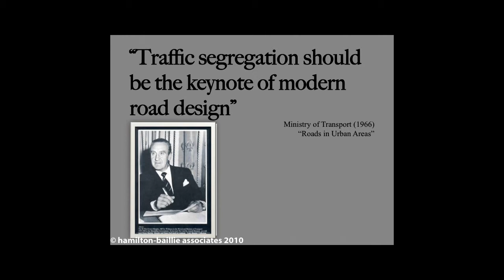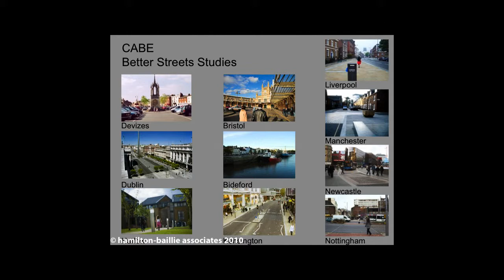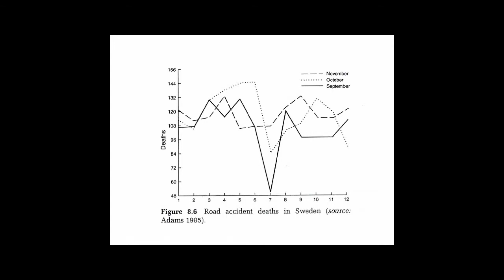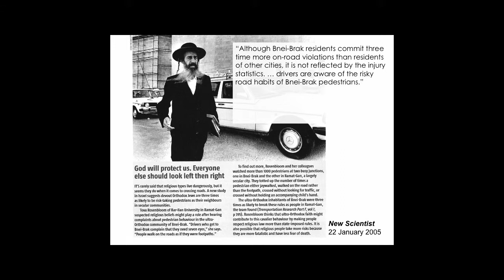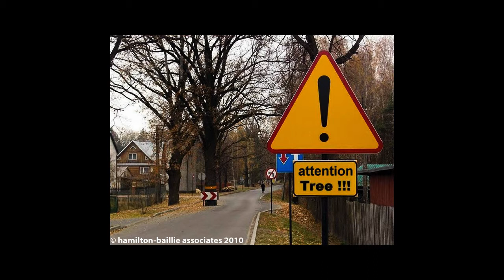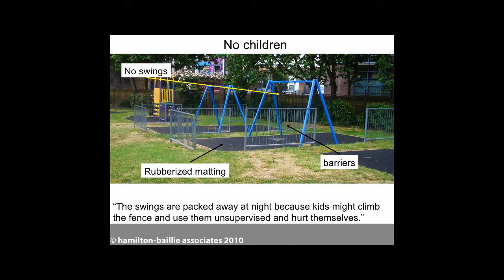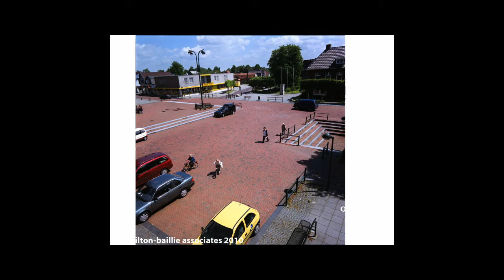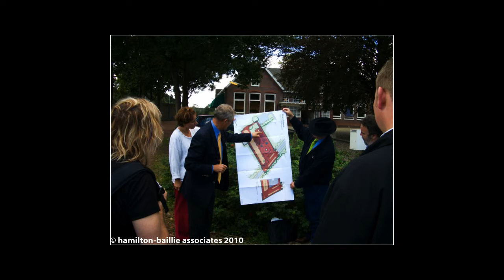Policy - Ben Hamilton-Baillie part 2/3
LSIS Policy Seminars - Ben Hamilton-Baillie talk on risk and decision making from "Changing public services -- changing professional practices" (May to September 2010)

The 2010 LSIS summer policy seminar series was entitled Changing public services -- changing professional practices. This was a series of invitation-only events that aimed to learn from leading thinking and practice across public services to ensure that the learning and skills sector is as well-informed as possible to develop its leadership and professional practices to face the very significant challenges now and in the future.

These three video clips are of a presentation delivered by Ben Hamilton-Baillie, founder and director, Hamilton-Baillie Associates, on risk and decision-making. Using his area of expertise, reconciling traffic movement with quality public spaces in cities, towns and villages, he explored the interaction of the state and individuals in making choices and intelligently engaging with the environment. In the emerging context of the learning and skills sector this parallels reduction of regulation and control from the centre and the challenge to providers to chart their own paths.

For more information on this seminar series or for more general information on the different series of seminars